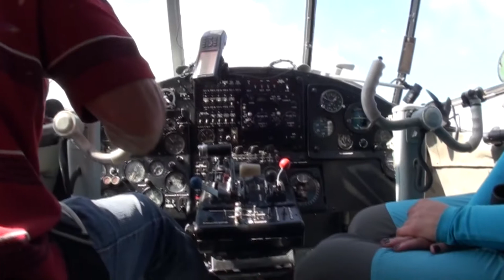Šuolis parašiutu Renata 2014-09-06 | Skydive Klaipėda